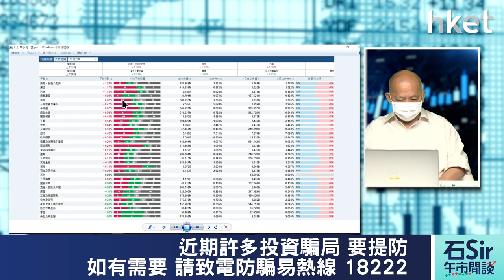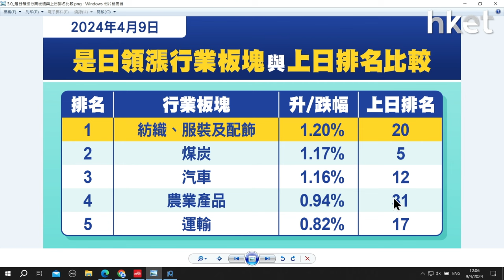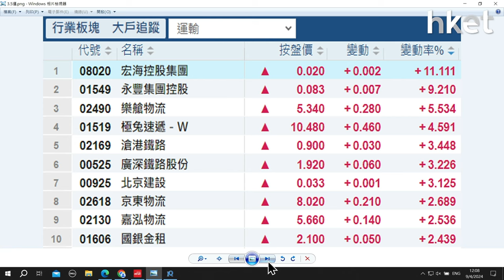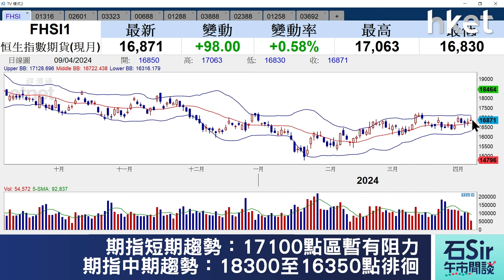【石Sir午市閒談】今日推介耐世特、中國太保、中國建材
《香港經濟日報》專欄作者石鏡泉（石Sir）推介耐世特（01316）、中國太保（02601）、中國建材（03323），詳情待石Sir為你分析。